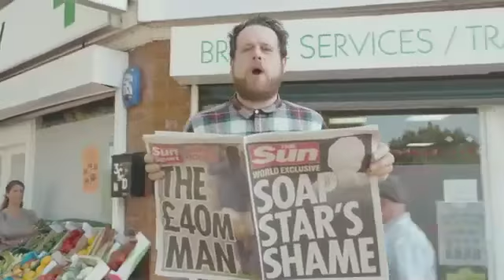593 the sun get involved